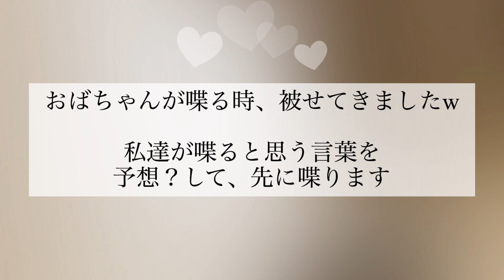かぼちゃを食べて公園に行こうと朝起こしに来るインコ🐥関西弁のくーちゃん🐥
飼い主は、おっちゃん🥸とおばちゃん💕です

「おはよう」の挨拶は必ずします

最近はYouTube、ラジオ等の影響も受けてます